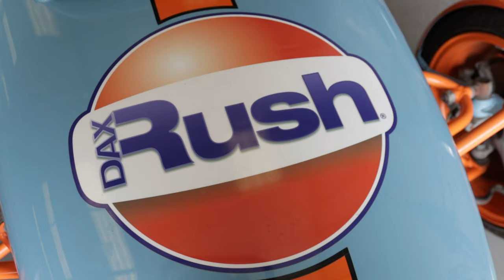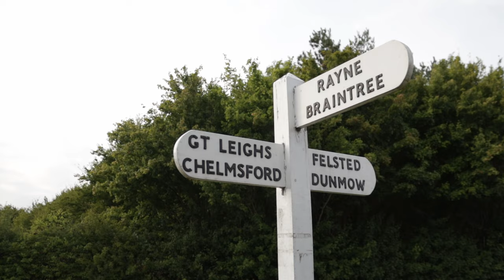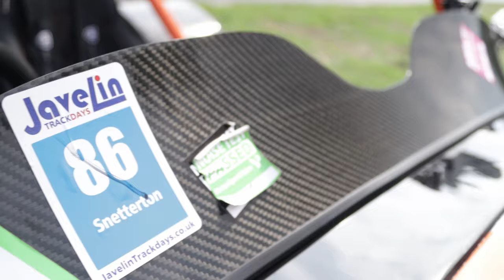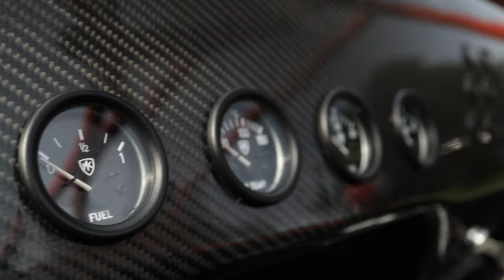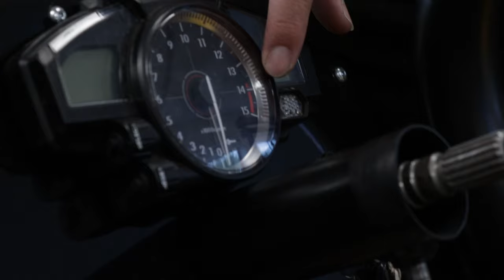Ep 135 - HONDA F20C CAMO CAR genuinely gets lost..!!!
Join us this week in the world of MK Sportscars.

The camp BEAST gets taken out for a test drive. this ones a belter!!

we've got M3's, Hayabusas, Dax Rushes, Westfields, RX5's in the workshop this week...!!

ALL MUSIC BY INFRACTION.